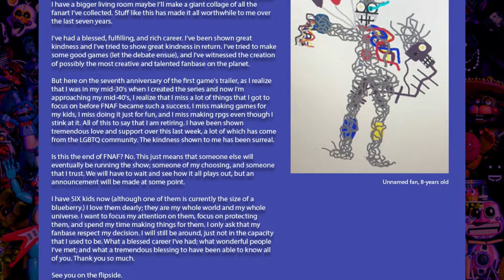FNaF 3 Don't Go Remix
This is a goodbye to Scott Cawthon after all he has done.